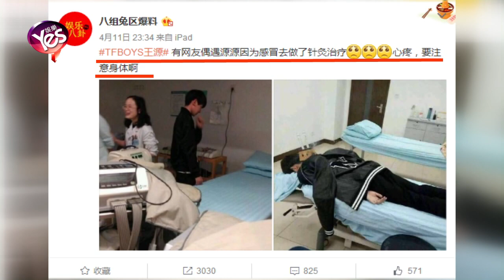【4年前】TFBOYS王源病倒熏艾灸治療 網友大呼：心疼不已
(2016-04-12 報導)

4月11日，有微博網友爆料稱：偶遇tfboys王源因為感冒去做了針灸治療，心疼，要注意身體啊，還配上兩張王源做中醫艾灸治療的照片，照片中的他看似有些精神不振，趴在床上在做艾灸輔助治療。